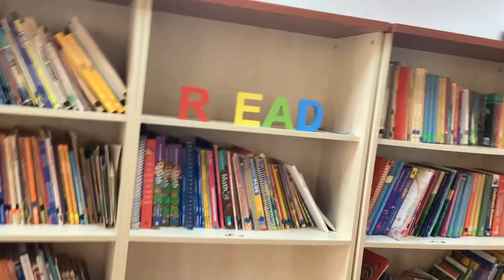The new library...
I saw that the once-called music room has been changed into the library. It was full of books.